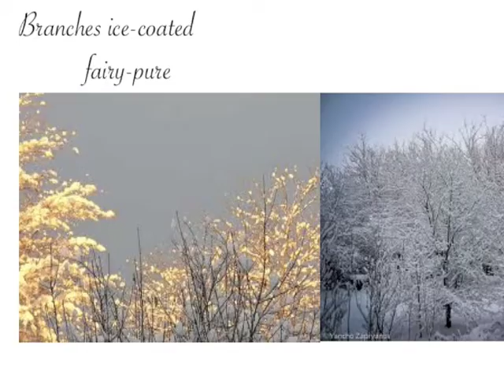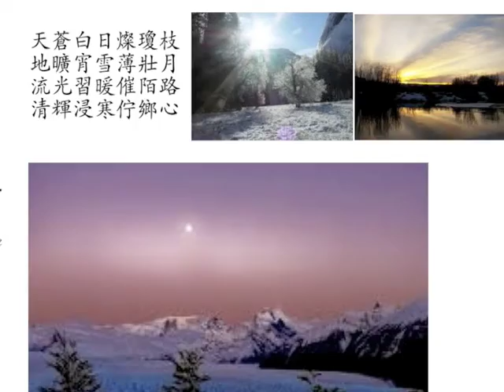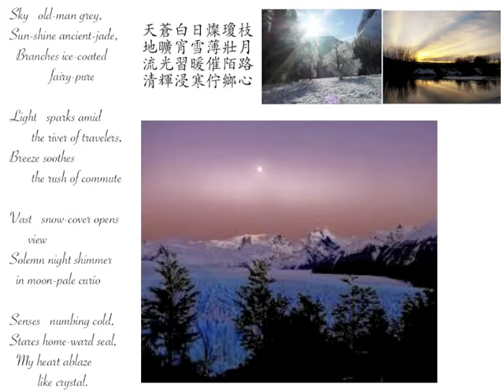Winter Chill / 感冬 by Millet B. Fisher / 粟魚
Tchaikovsky:  Rok Klopic (Valse Sentimentale Opus 51 n° 6)
  by Yossif Ivanov